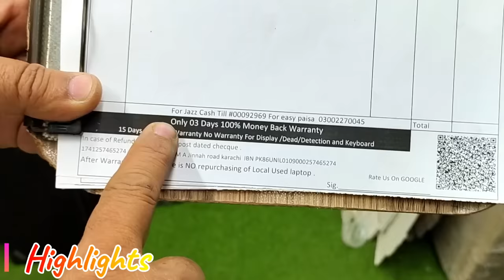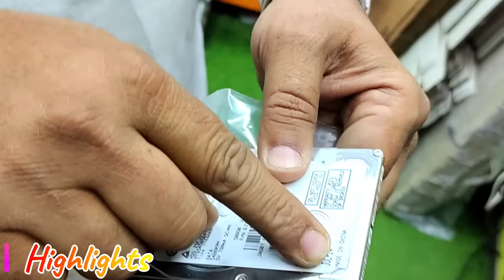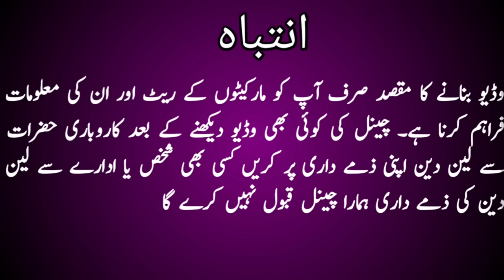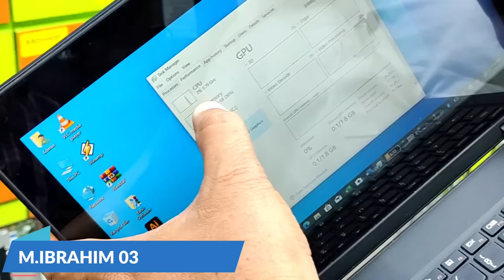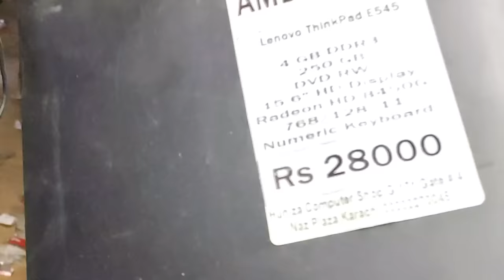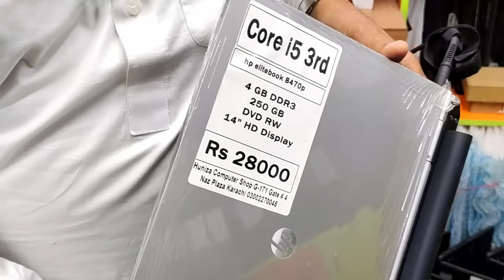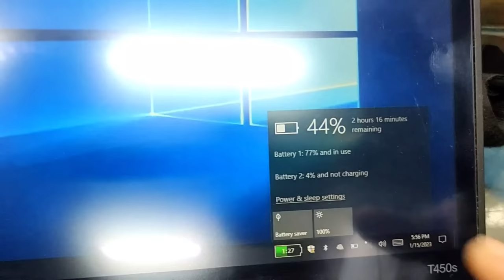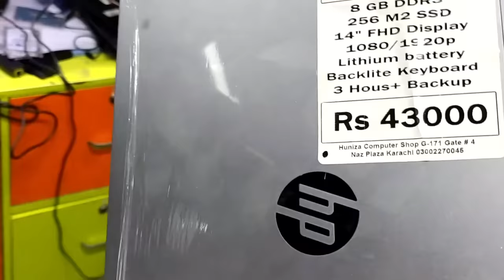How to buy used Laptop | Huniza Computer Laptop | Naz Plaza Laptop 2023 | Laptop Price in Karachi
please follow the link to visit the catalog of Huniza Computer

 WhatsApp on this number 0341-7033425

watch the previous videos of ibraheem bhai link given below in which he is sharing many tips for buying best laptop.
Also follow the link to see the catalog on WhatsApp

Asslam O Alaikum Friends today I went to Huniza Computer laptop shop which is situated in Naz Plaza laptop Market in 2022 to know the latest laptop price in karachi so watch the complete video and if you are new to my channel don't forget to subscribe to my channel Thanks@Rizwan3.0

the single purpose of the channel is to provide only Markets and Shops information. The channel does not take any responsibility of the business between the viewer and the seller.
Regards
M. Rizwan

huniza computer laptop
naz plaza laptop 2023
laptop price in karchi 2023
Rizwan 3.0
used laptop in karachi
nazplaza laptop market karachi
gaming laptop in karachi
sasta laptop in karachi
best laptop under 15000
core i7 price
core i5 price
core i3 price
ssd price in karachi
computer accessories price in karachi
touch screen laptop price in karachi
saddar regal market laptop price
laptop container
laptop for gaming
laptop market
How to buy used laptop